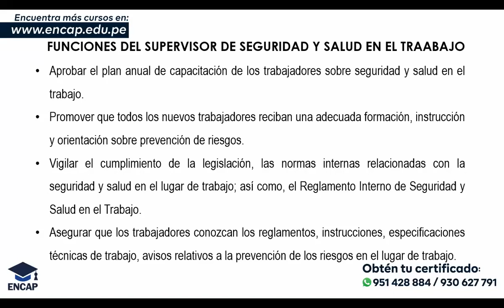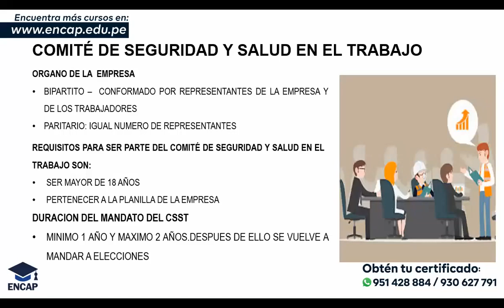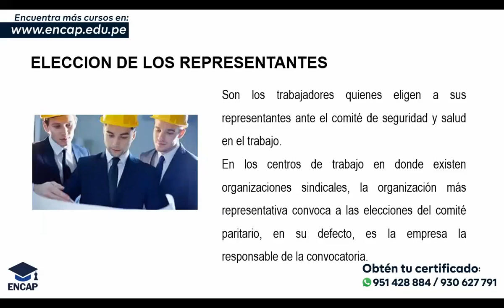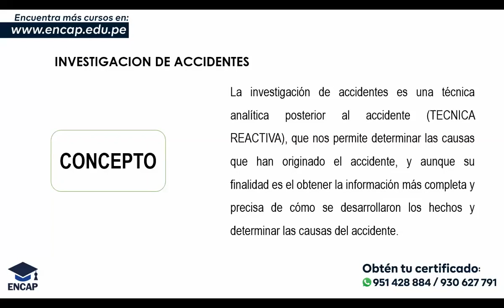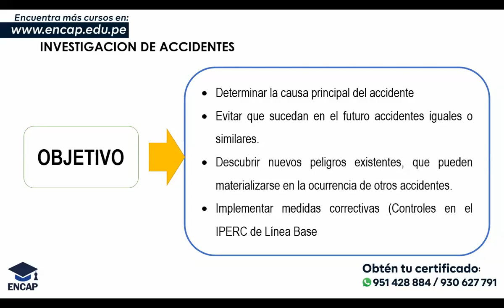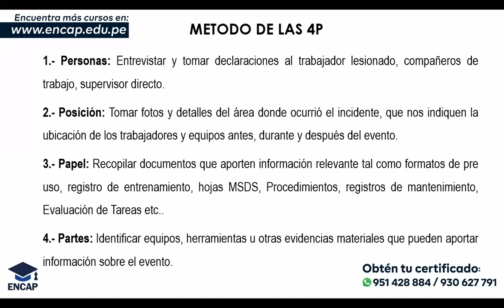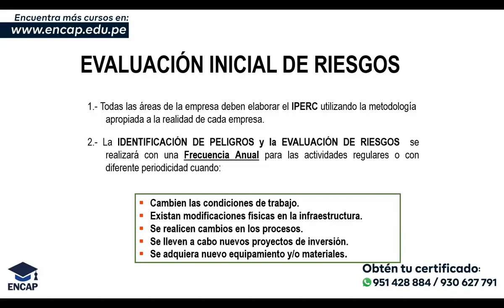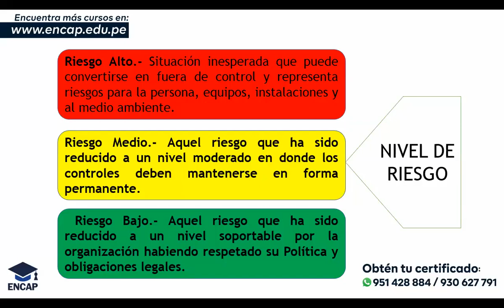CURSO: SUPERVISOR DE SEGURIDAD Y SALUD EN EL TRABAJO SESIÓN 2 - 2025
❗𝗦𝗢𝗟𝗜𝗖𝗜𝗧𝗔 𝗧𝗨 𝗖𝗘𝗥𝗧𝗜𝗙𝗜𝗖𝗔𝗗𝗢 𝗔𝗤𝗨𝗜́ + 𝗠𝗔𝗧𝗘𝗥𝗜𝗔𝗟𝗘𝗦❗

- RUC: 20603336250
- 4 años capacitando y formando
- 11000 mil profesionales certificados.